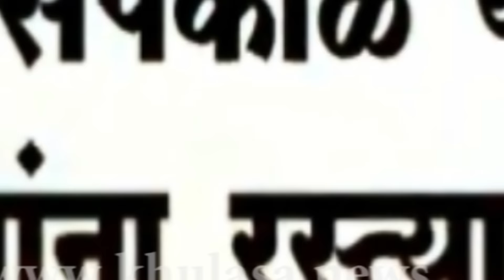मुंबई पुणे एक्स्प्रेस वेवर सिंधुताई सपकाळांचा रुद्र अवतार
ज्येष्ठ समाजसेविका सिंधुताई सपकाळ यांनी तळेगावजवळच्या उर्से टोलनाक्यावरच्या आयआरबी कर्मचारी आणि व्यवस्थापकांना चांगलेच सुनावले.